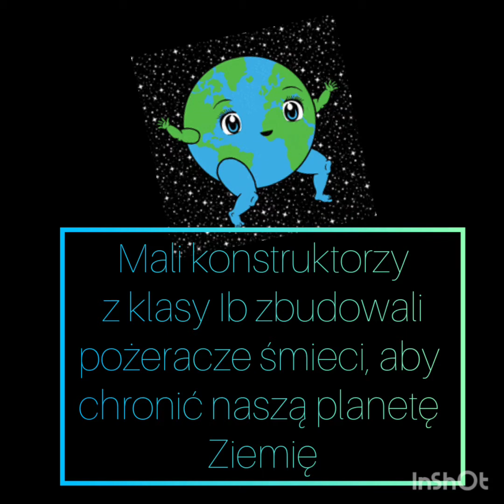Mali konstruktorzy z kl. Ib SP 2 GNIEW